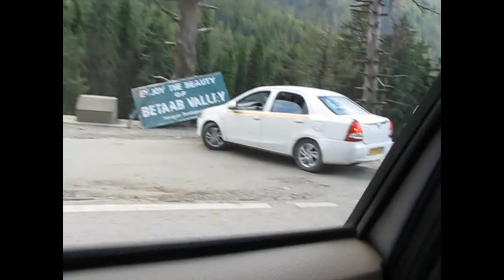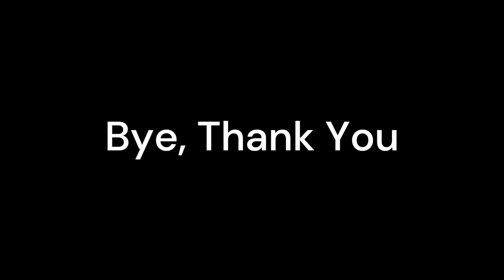Trip to Kashmir Day-4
We are staying in Kashmir for 5 days.
Welcome to our captivating travel series, "The Trip to Kashmir"! Join us on an unforgettable journey as we embark on a soul-stirring exploration of one of the most beautiful regions on Earth.

In this immersive series, we invite you to witness the magic and splendor of Kashmir, a land renowned for its pristine landscapes, snow-capped peaks, and tranquil valleys. Prepare to be captivated by the sheer natural beauty that unfolds before your eyes.

Our adventure begins as we set foot in this paradise on Earth. From the bustling markets of Srinagar to the remote villages nestled amidst the mountains, we traverse the length and breadth of Kashmir, uncovering hidden gems and uncovering the secrets of this enchanting land.

Immerse yourself in the rich tapestry of Kashmiri culture as we meet the warm and welcoming locals, who graciously share their stories, traditions, and way of life. We delve into the centuries-old craftsmanship of intricate carpets, traditional handicrafts, and exquisite handwoven fabrics, witnessing the skill and dedication of local artisans.

No trip to Kashmir would be complete without experiencing its culinary delights. Get ready to tantalize your taste buds with aromatic spices, savour mouthwatering delicacies, and explore the vibrant street food scene that showcases the region's unique flavours and influences.

As we journey deeper into the heart of Kashmir, we find ourselves surrounded by awe-inspiring landscapes that seem straight out of a fairytale. We embark on thrilling adventures, from exhilarating treks through verdant meadows to serene boat rides on picturesque lakes, capturing every moment of awe and wonder.

"The Trip to Kashmir" is not just a visual feast; it's an emotional journey that will leave you inspired and in awe of the natural wonders that abound in this breathtaking destination. Join us on this virtual expedition, as we share our experiences, insights, and the pure joy of discovering the hidden treasures of Kashmir.

Get ready to be transported to a world of unparalleled beauty and cultural richness. Welcome to "The Trip to Kashmir" – a voyage that will touch your soul and ignite your sense of wanderlust.

Today I am going on a houseboat and enjoying a shikari ride.